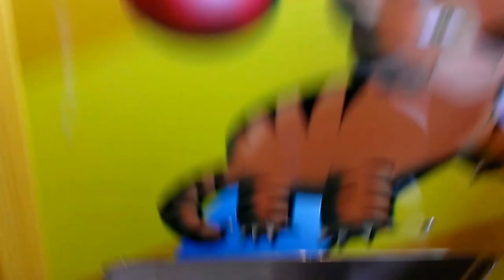CAPTAIN NAMCO VS TOY CHEST CLAW MACHINE EPISODE 86 VALENTINES PLUSH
THIS WAS FILMED SEVERAL DAYS AGO AT MY LOCAL FLYING J TRUCK STOP HERE I AM GOING FOR VALENTINES PLUSH IN THIS VIDEO USUALLY THE CLAW IS WEAK ENOUGH TO WHERE IT LETS GO OF PRIZES